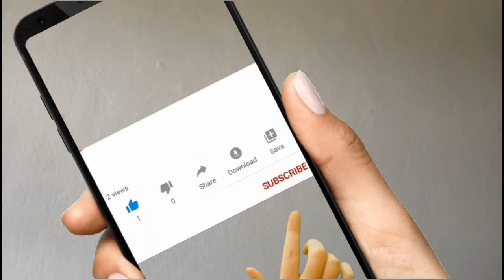How to make beautiful star shaped wall decor from paper in 5 min. || Very easy and simple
In this video, I'm using a cardstock (hard paper), to make a star shaped wall decor. Use this process to make your wall beautiful and attractive in just 5 mins. You don't need to spend a lot to make your house livable!